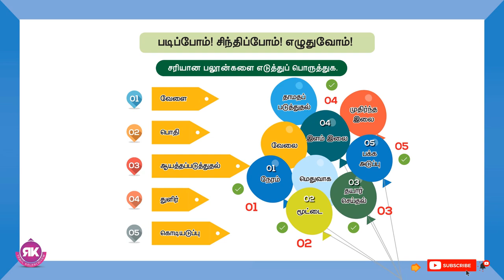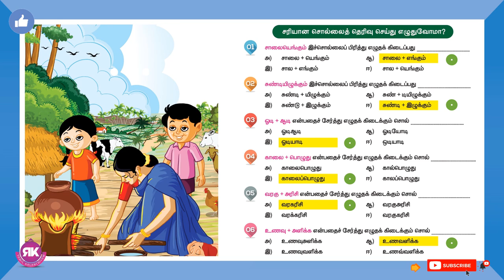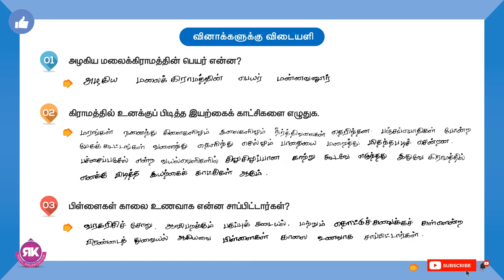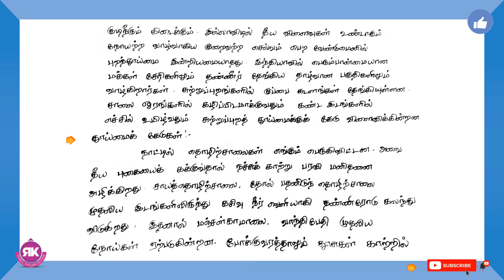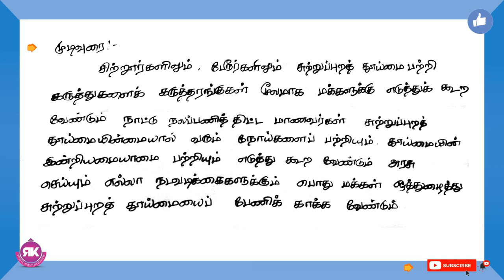விடியும் வேளை || 4th Standard Tamil 1st Term Lesson 8 || பயிற்சி வினாக்கள் || Book Back Exercise